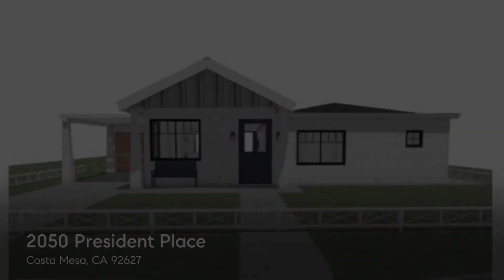2050 President Place, Costa Mesa, CA 92627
Approved plans to build a new 4 bedroom plus office in the Freedom Homes! Open floorpan with indoor outdoor living.